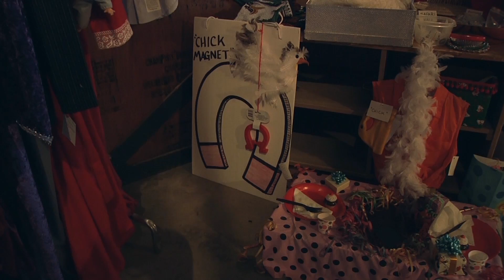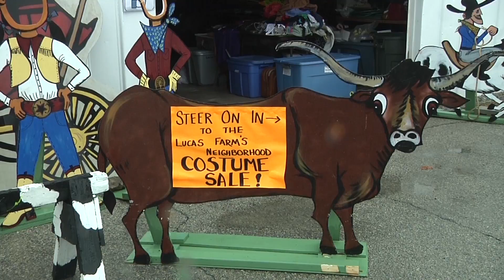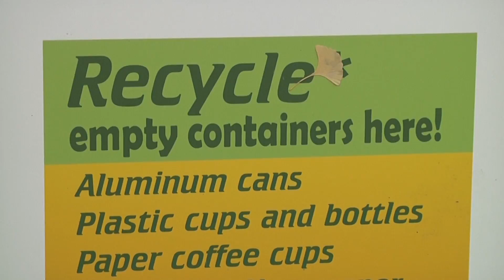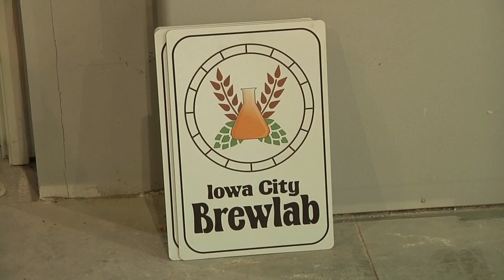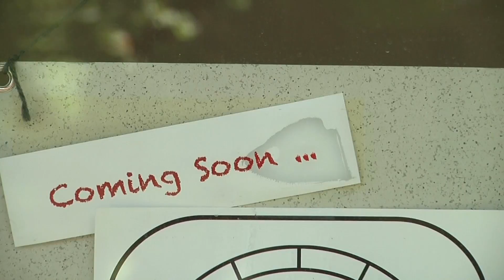Resume Reel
INTRODUCTION:

Some may call me a water polo player, others call me a sorority girl.
But I call myself a multimedia journalist.
My name is Maria Palladino and I am a news reporter who can produce, shoot, and edit my own news packages.
A live shot? No big deal. A news conference? Already got it covered.
My past experience as a reporting intern for KCRG TV-9 and Daily Iowan TV have prepared me to be a successful reporter.
The following are examples of how I was able to tell the stories of the new Iowa City Brewlab, a costume sale of a local resident, and improvements on sustainability in the area.

LUCAS FARMS NEIGHBORHOOD COSTUME SALE:
Total Run Time: 1:30

BIGBELLY:
TRT: 1:30

IOWA CITY BREWLAB:
Total Run Time: 1:40